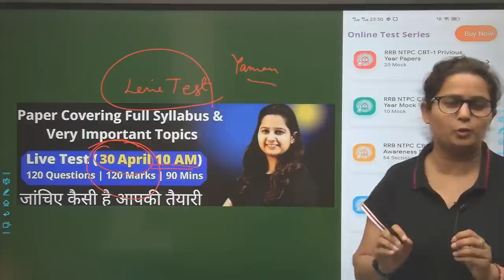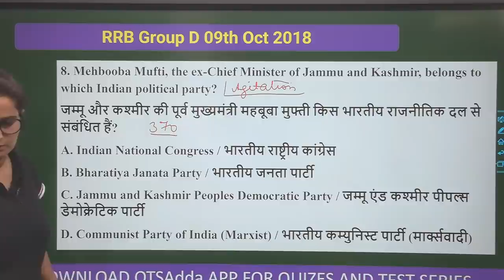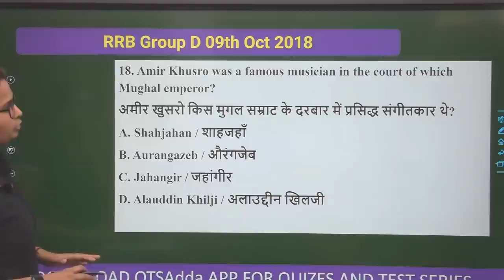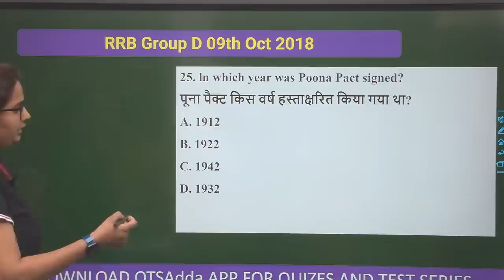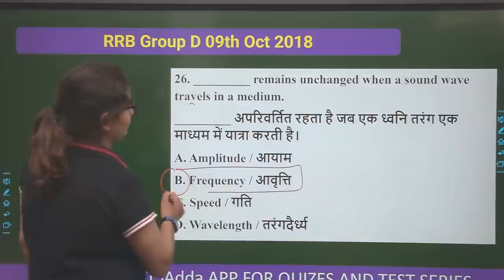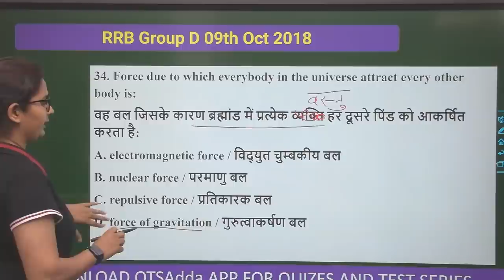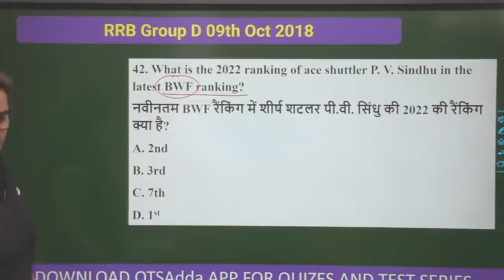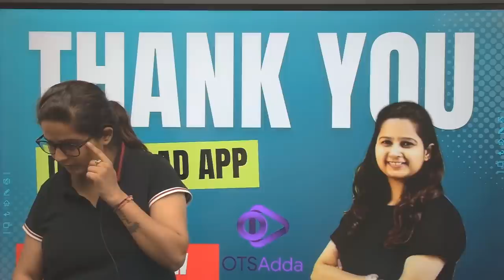PYQ | Group D | NTPC CBT-2 | Static GK and General Science by Shipra Chauhan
SSC and Railway Exams | Static GK and General Science by Shipra Chauhan | 8000+ Static GK One Liner Questions | Top of Online educator of OTSAdda.

Your practice is more important to crack Group D | NTPC CBT 2.

Features:-
1. Daily Live classes
2. Daily Practice Quiz
3. Pdf Notes
4. Exam-Wise Live Tests
5. Online Test Series and much more.